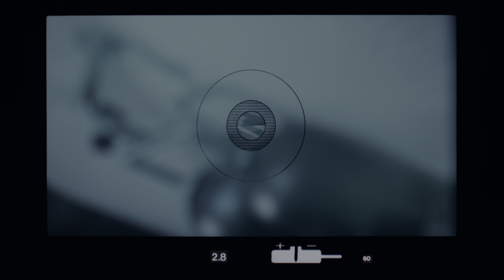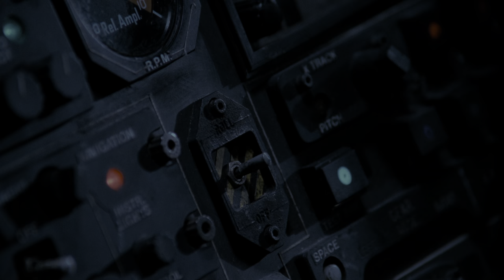Joker Poisons Gotham With Balloons Scene | Batman (1989) 30th Anniversary Edition Movie Clip 4K HDR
TM and © WarnerMedia (1989)